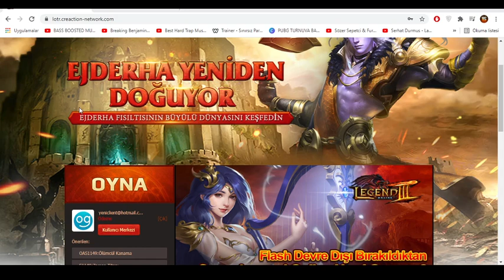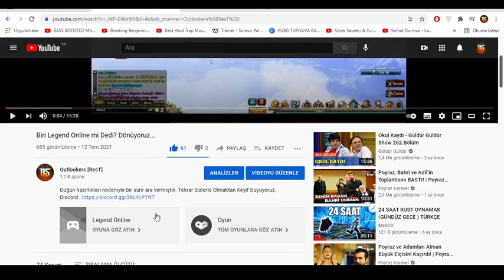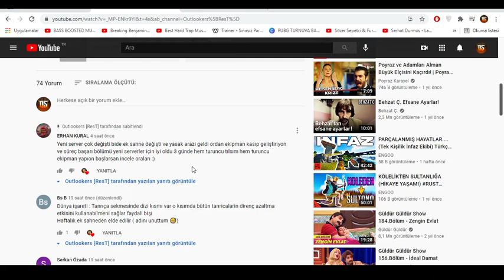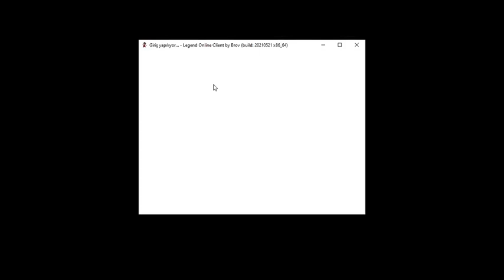Legend Onlinede Kasmaya Son!! (Dikkat : Bol Makara İçerir.)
Düğün hazırlıkları sebebiyle ara vermek zorunda kalmıştık. Tekrar  Yeni İçeriklerle Sizlerleyiz.